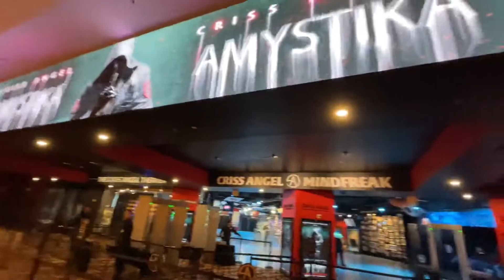CRISS ANGEL RED CARPET WORLD PREMIERE AMYSTIKA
CHRIS AND FRANCO ARE BOTH LEGENDARY MASTERMINDS AND HAVE CREATED A 10/10 SHOW IT IS SUPER IMMERSIVE, VERY CAPTIVATING, LEGENDARY, AND OUTSTANDING🔥🎉I HIGHLY RECOMMEND WATCHING AMYSTIKA, YOU WON’T REGRET IT!! IT’S A POSITIVE MESSAGE AND EXPRESSES SO MANY DIFFERENT ART FORMS! NEVER BEFORE SEEN DEMONSTRATIONS!AMYSTIKALIVE CRISSANGEL REDCARPET IT WAS SUCH A BLAST AND A HUGE SHOUTOUT TO CHRIS FOR ALWAYS BEING SO KIND & SO GENUINE! THE WHOLE CAST AND CREW HAVE BEEN WORKING TIRELESSLY TO GET THIS DONE WITHIN THE SPAN OF 6 MONTHS!!❤️❤️